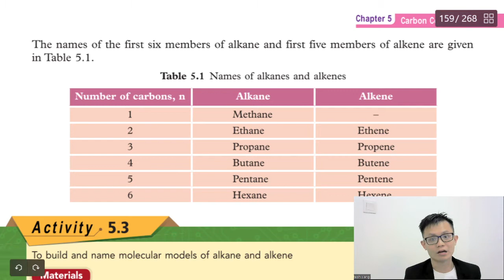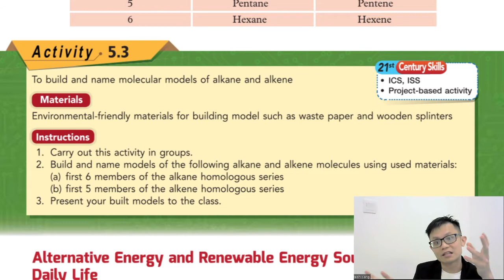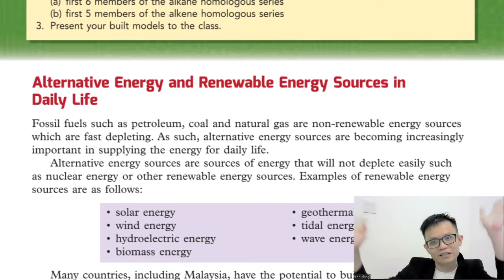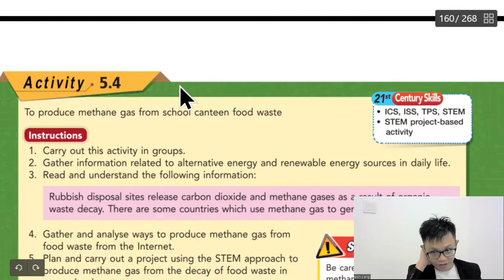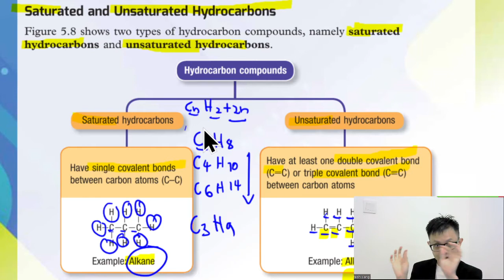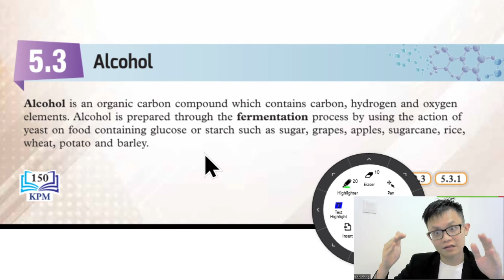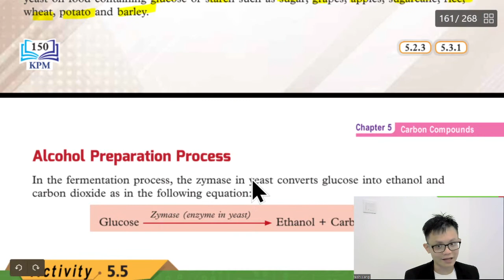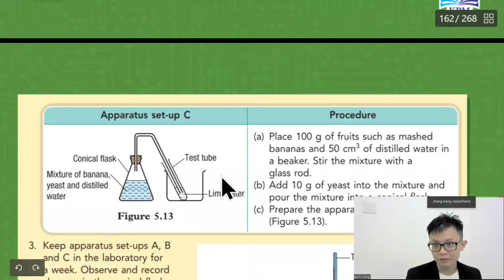- Form 5- Science- Chapter 5 Carbon Compounds- Part 4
- Form 5
- Science
- Chapter 5 Carbon Compounds
- Part 4